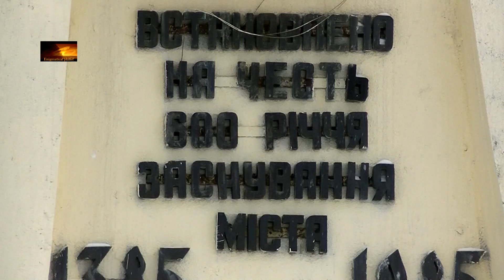20 minutes! Stryj station. Стрый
Part 12. Львовская область. Львовская ж.д.